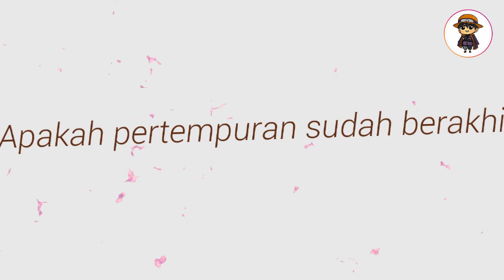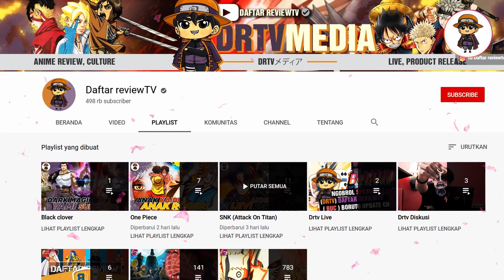KUCHIYOSE BOIRA GAMA (Salam kenal Boruto kun) Kashin koji Beraksi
Kashin koji akhirnya turun gunung
Nah, akhirnya  diepisode 186 ini peperangan sengit melawan Ao menemui titik akhir, meskipun diawal konohamaru sempat pingsan, karena menyelamatkan boruto

cerita ini ternyata Ao malah terkejut jika kashin koji sudah berada diatas sana dan sedang mengamatinya
lalu dia menggunakan kuchiyose sambil mengenalkan diri
Watasiwa kashin koji, Hajimemaste Uzumaki Boruto

thanks to Google Images, devianart.com and Many more for picture
thanks to Tv Tokyo,samehadaku and many more for everything video

DRTV Media Merupakan sebuah Channel atau wadah Hiburan/Hobi dan informasi seputar Anime dan Culture yang lebih membahas mengenai Anime Populer
Black Clover, Jujutsu no kaisen, OPM serta anime yang lagi Trend
Daftar reviewtv mengemas perpaduan Storytelling, Pembahasan Tiap karakter, Teori serta Hal-Hal unik dari
Berbagai Anime